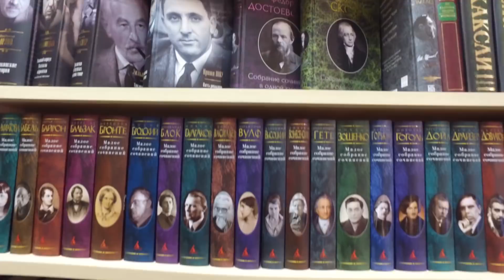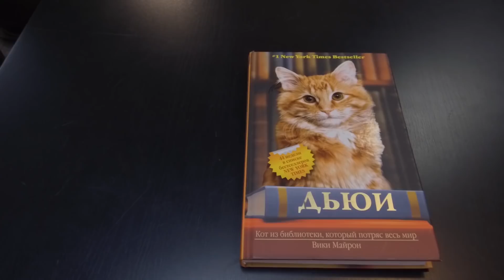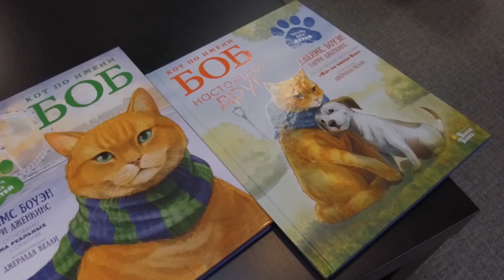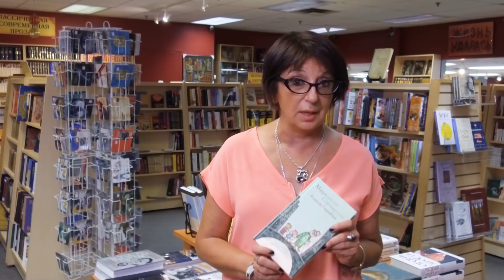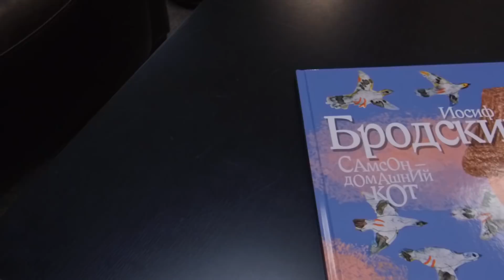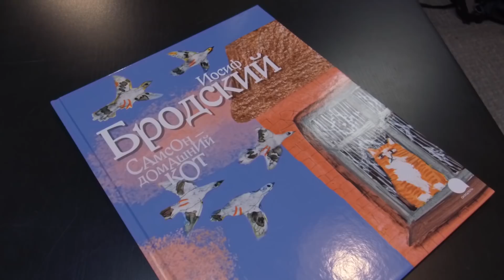Кошки в литературе? Что почитать?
Из всего животного мира кошки являются одними из самых популярных  среди писателей и поэтов героев. Причем, не только в сказках, но и в серьезной литературе! Сегодня вместе с главным редактором канадского литературного журнала “Новый Свет” Алёной Жуковой мы рассказываем о книнах, в которых кошки и коты играют особенно почетную роль литературных персонажей. Смотрите здесь и сейчас!

Полезная информация:

Книги, о которых мы рассказывали в этой рубрике, а также множество других на русском языке, можно заказать и приобрести в магазине “наших” книг и подарков “Тройка”. Адрес: 4400 Dufferin St., #4, Торонто.

Партнерский материал “Вестника Торонто” и магазина “Тройка”.

Больше ярких и практичных новостей Канады и Торонто смотрите и читайте хотя бы два раза в неделю на сайте VESTNIK.CA!